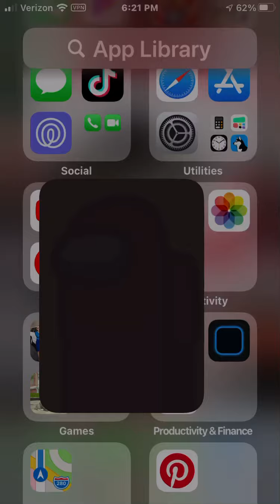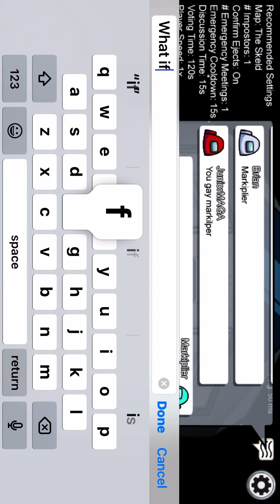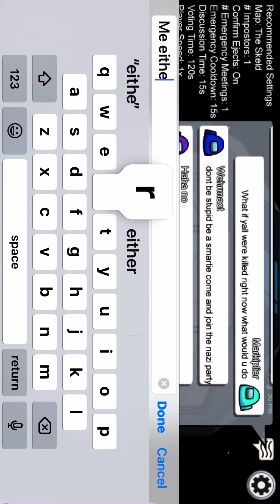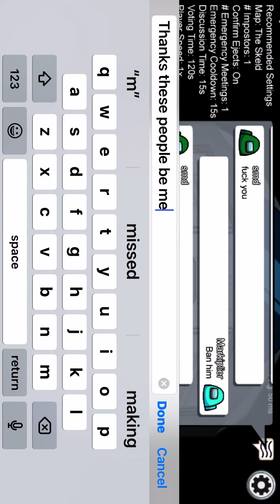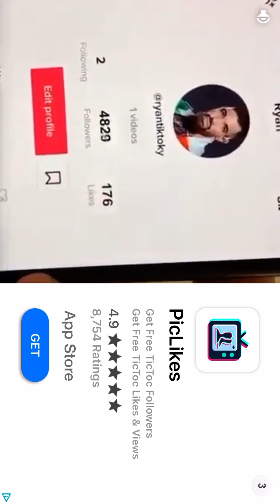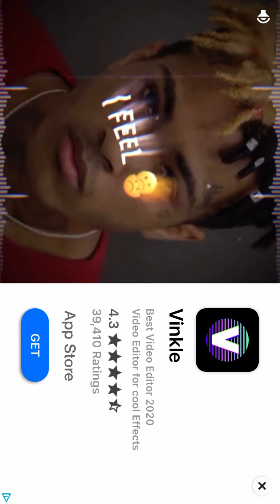I played among us